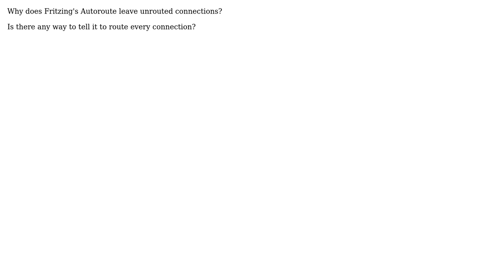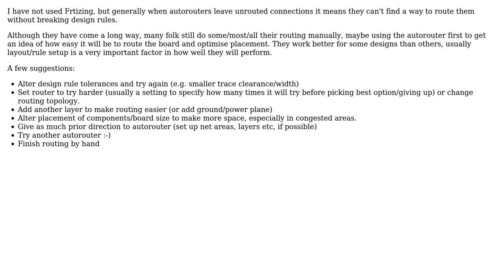Fritzing unrouted connections with Autoroute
With thanks & praise to God, and with thanks to the many people who have made this project possible! | Content (except music & images) licensed under CC BY-SA | Music | Images & others | With thanks to user Stephen Collings user Oli Glaser user dsetton and the Stack Exchange Network Trademarks are property of their respective owners. You are responsible for your own actions.